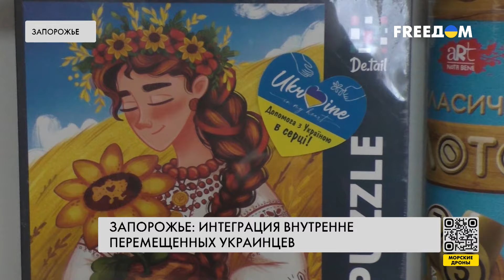💬 Жизнь за пределами дома. Запорожье принимает временно перемещенных украинцев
Запорожье – один из областных центров Украины. За время полномасштабного вторжения России город принял тысячи переселенцев, людей, которые вследствие боевых действий потеряли свой дом и были вынуждены выехать с временно оккупированных территорий. Для интеграции внутренне перемещенных украинцев в городе создают интерактивные пространства, чтобы пострадавшие от боевых действий могли комфортно проводить свободное время. Подробнее – в сюжете.